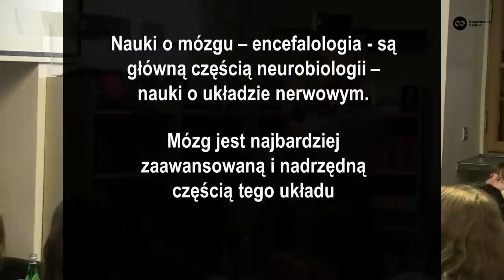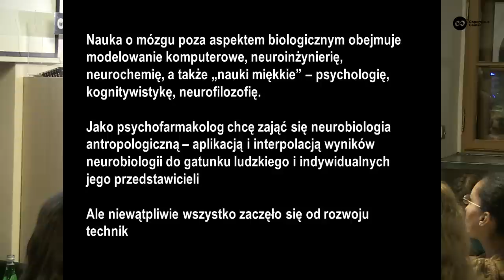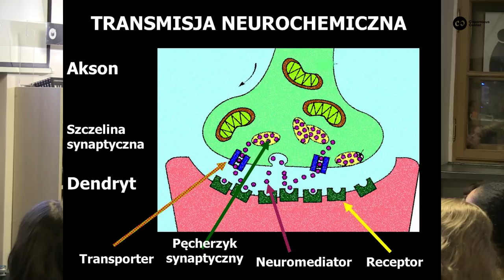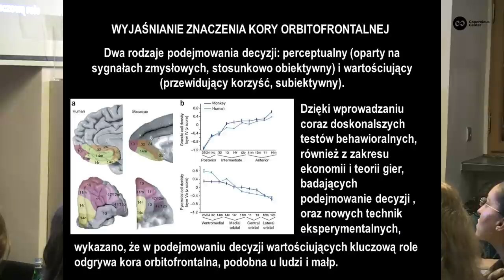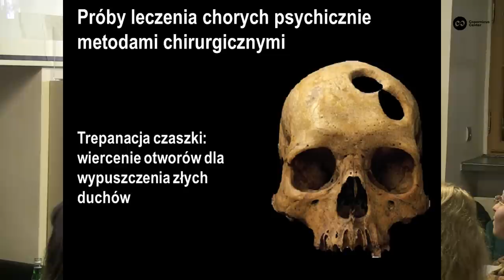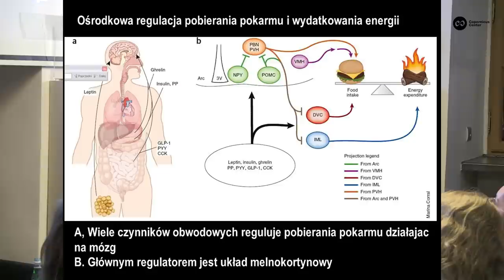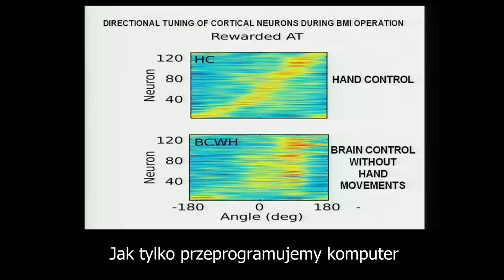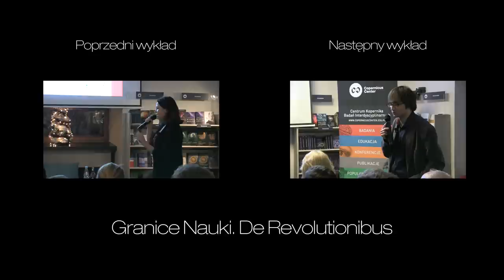Perspektywy nauk o mózgu, Jerzy Vetulani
Neuroscience to nauka młoda, dynamiczna i fascynująca, odkrywająca nowe światy, zmieniająca nasze spojrzenie na świat i na samych siebie. Jej błyskawiczny rozwój umożliwił niezwykle szybki rozwój technologiczny, dzięki któremu rzeczy, uważane za absolutnie niewykonalne jeszcze kilka dekad temu, prześcignęły pomysły wspaniałych przecież, wizjonerskich autorów science fiction z połowy zeszłego stulecia. O tym, jakie są perspektywy jej rozwoju i możliwe przyszłe zastosowania opowiadał wybitny polski neurobiolog i farmakolog, autor setek publikacji naukowych, a także znakomity popularyzator nauki - prof. Jerzy Vetulani w wykładzie z serii "Granice Nauki. De Revolutionibus".

IV seria wykładów "Granice Nauki" organizowana przez portal internetowy GraniceNauki.pl oraz Centrum Kopernika Badań Interdyscyplinarnych zatytułowana została "De Revolutionibus". Wykłady odbywały się w szczególnym miejscu -- księgarnio-kawiarni De Revolutionibus Books&Cafe.

W filmie wykorzystano wykład Miguela Nicolelisa "Małpa sterująca robotem za pomocą myśli.